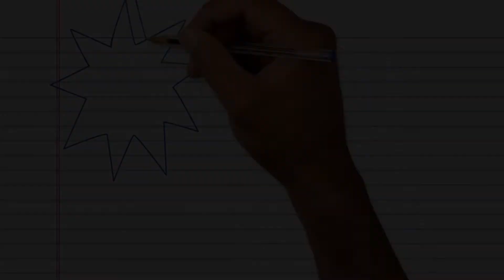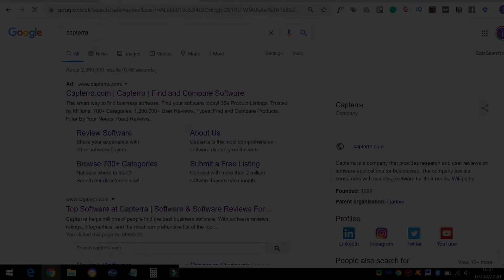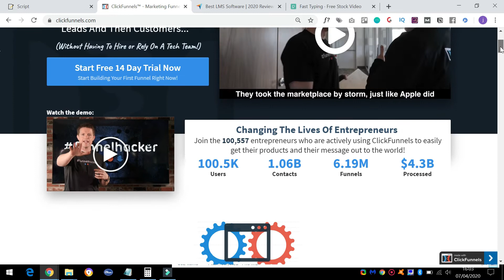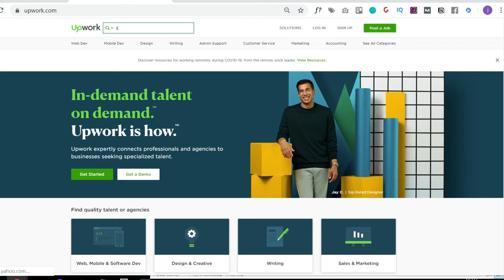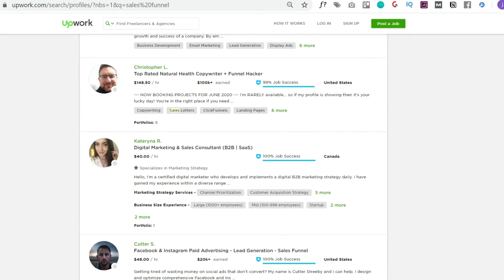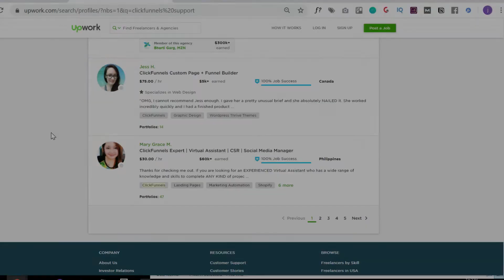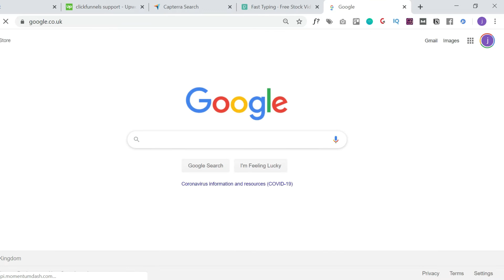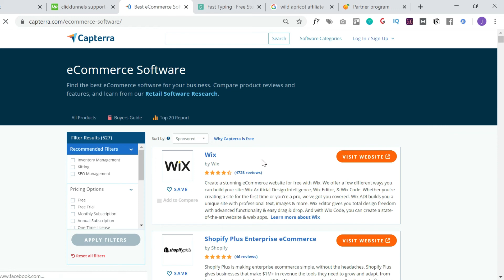Start a Digital Marketing Side Hustle | Work From Home Jobs 2022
Start a Digital Marketing Side Hustle 💵 | Work From Home Jobs 2020

🔥 The EXACT Steps I Am Using To Build My Own Online Business - Promoting Proven Products

This video talks about how to start a digital marketing side hustle. One of the best work from home jobs in 2020.

If you want a push button, get rich quick scheme, then this isn’t for you. It isn’t filling in surveys or paypal hacks - it is a way to grow a legit digital marketing side hustle into a business of your own. Yes you will need to work hard, yes you will need to learn new skills, but anything worth having is going to take some effort.

Watch to the end and I will explain the business strategy I follow - an alternative method - one that you can build up alongside your side hustle as another income stream.

//  NEXT STEPS

//  THANKYOU